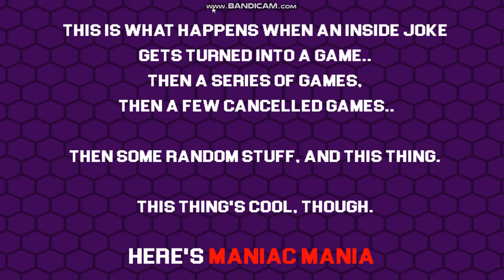FNAS maniac mania not demo part 3 (the FNAS 1 challenge)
the game you can only download it on a computer